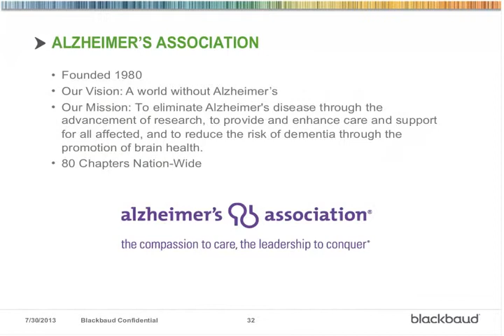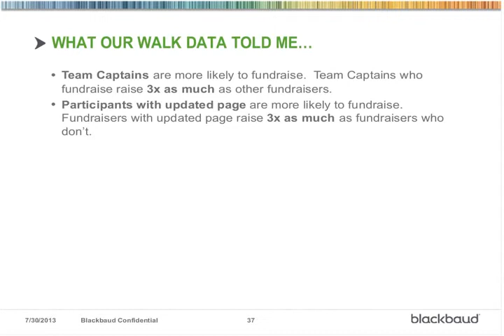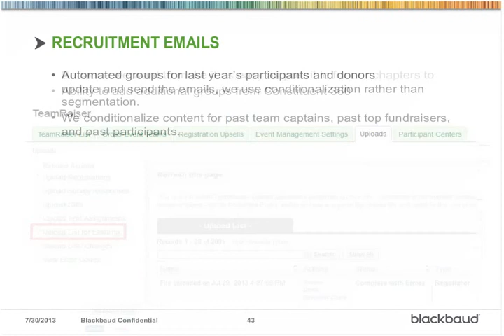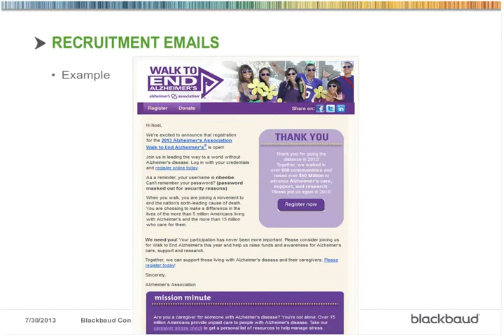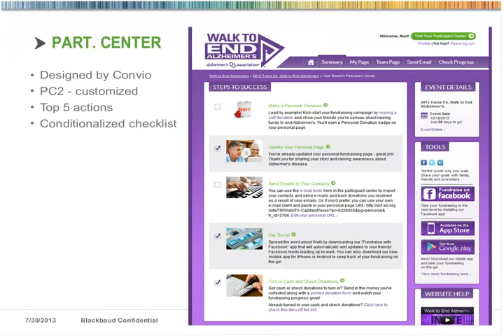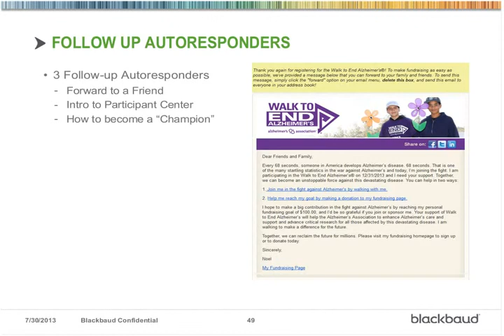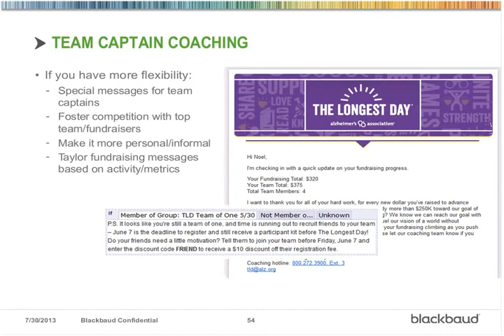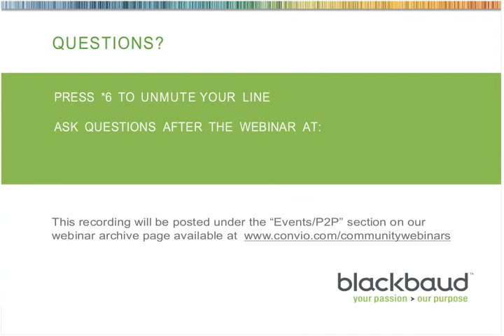Luminate Community Webinar : July 2013 : TeamRaiser Coaching Email Strategies (part 2)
You can recruit a tremendous number of participants for your event, but can you make them fundraisers? That's what coaching emails are for. This is the second part of a two-part Luminate Online series on how to successfully use coaching email to maximize your participants' fundraising levels.